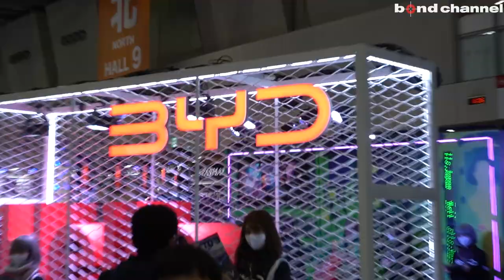東京オートサロン最終日！！搬出の様子もチョットだけお届け【TOKYO AUTO SALON 2023】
MOONTECH